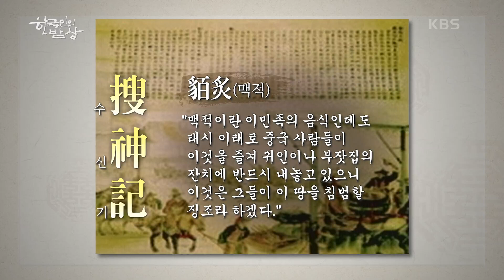[한국인의 밥상] 늘 우리 곁에 있었던 불 맛의 역사, 조선시대의 궁중 음식 ‘너비아니’ | KBS 230914 방송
늘 우리 곁에 있었던 불 맛의 역사, 조선시대의 궁중 음식 ‘너비아니’ 20230914

그 지역에 가면 그 음식이 있다! 왜 그럴까?지리적 환경에 사람들의 숨결과 지혜가 어우러져 역사가 되고 문화로 응축된 것이 바로 그 지역의 대표음식! 대표음식들의 숨겨진 이야기와 역사, 그리고 음식문화 등을 아름다운 영상과 깊이 있는 취재를 통해 매주 한편의 푸드멘터리로 꾸며냅니다.